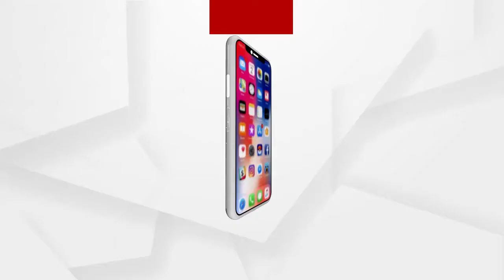ବାଲୁକାକଳାରେ ଉତ୍ତରାଖଣ୍ଡ ପାଇଁ ପ୍ରାର୍ଥନା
ବାଲୁକାଶିଳ୍ପୀ ସୁଦର୍ଶନ ପଟ୍ଟନାୟକ ଉତ୍ତରାଖଣ୍ଡରେ ହିମସ୍ଖଳନରେ ମୃତ୍ୟୁ ଓ ନିଖୋଜ ହୋଇଥିବା ଲୋକମାନଙ୍କ ପାଇଁ ବାଲୁକାକଳା ମାଧ୍ୟମରେ ପ୍ରାର୍ଥନା କରିଛନ୍ତି.